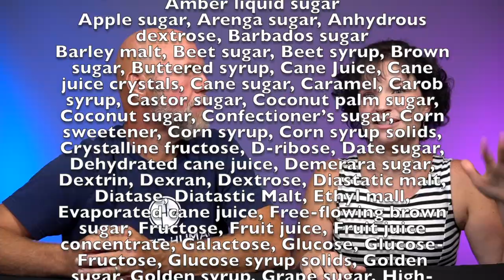3 things you must do to start keto / carnivore/ proper human diet | How to start keto step One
2krazyketos is a participant in the Amazon Services LLC Associates Program, an affiliate advertising program designed to provide a means for sites to earn advertising fees by advertising and linking to amazon.com.